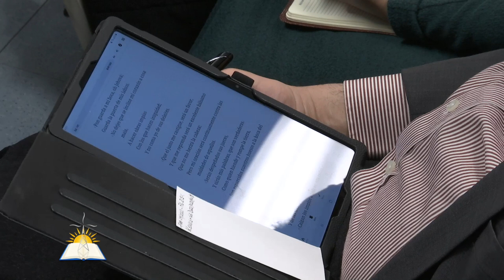El Señorío de Cristo #4 - Santificación en nuestra boca - Pastor Rafael Inoa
Tema: El Señorío de Cristo #4 - Santificación en nuestra boca

Versos:
Salmos 27:4
Filipenses 2:5-11
Salmos 110:1
Lucas 19:30
Romanos 13:1
Números 12:1-15
Salmos 141:3
Santiago 1:19
Proverbios 6:16-19
Mateo 7:3
Colosenses 4:6
Mateo 16:22-23
2 Corintios 7:1
Malaquías 1:6
1 Corintios 13:11
Cantares 2:15
Josué 1:1-2
Proverbios 4:23
Sofonías 3:17

¿Quiénes somos?

CCLI # 11207910
Church Streaming & Podcast License
CCLI # CSPL060797